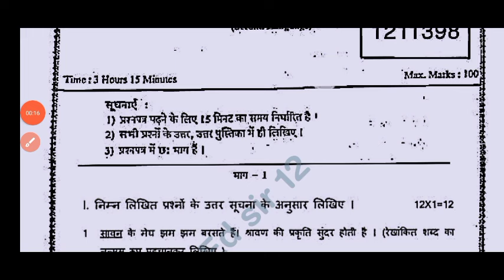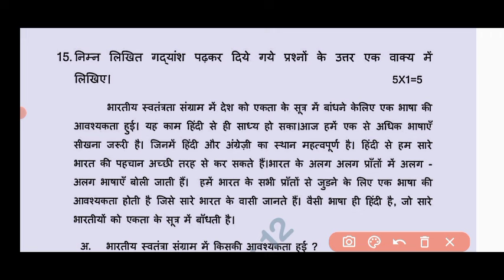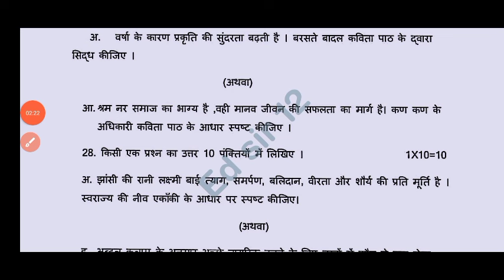Ap 10th class Hindi public exam question paper 2024|💯Ap 10th Hindi SSC public exam question paper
10th class Hindi public exam question paper and answers 2024|Ap 10th Hindi public exam paper 2024

10th class Hindi public exam question paper and answers 2024|💯Ap 10th Hindi public exam paper 2024

💯Ap 10th class Hindi public exam question paper and answers 2024|10th public exam Hindi real paper

Ap 10th class Hindi public exam question paper 2024|10th class Hindi public exam answer key 2024

ap 10th Class public exam Hindi question paper leak 2024

ap 10th Class final exam Hindi question paper leak 2024

10th Class public exam Hindi question paper leak 2024

ap 10th Class Hindi public exam question paper leak 2024
100% real 10th class Hindi public exam exam paper 2024

💯10th Hindi public exam question paper 2024

10th Hindi public exam paper 2024

public exam paper 2024 answer key class 10th Hindi
10th Class Hindi public exam question paper leak 2024

ap 10th Class pre final exam Hindi public exam paper leaked 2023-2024

public exam paper 2024 class 10th Hindi

public exam Hindi paper 2024 answer key

class 10th Hindi public exam exam paper 2024

public exam paper 2024 answer key 10th class Hindi

10th class Hindi final exam paper 2024

100% real 10th Hindi final exam question paper 2024

class 10th Hindi final exam question paper 2024

class 10th Hindi public exam exam paper 2024 answer key

public exam exam paper 2024 answer key class 10th Hindi

public exam paper 2024 10th class Hindi
public exam paper 2024 answer key 10th Hindi

ap 10th class public exams Hindi real question paper 2024 latest